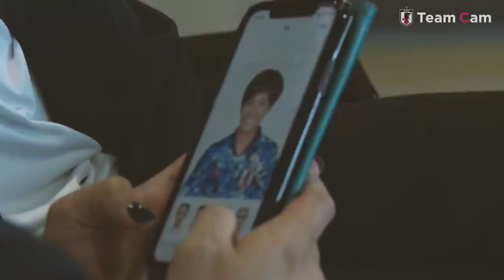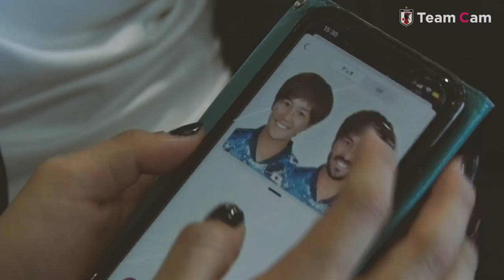【Team Cam】2021.06.11 MS&ADカップ2021の開催地・栃木に移動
なでしこジャパン はウクライナ女子代表戦を終えて翌日の11日(金)、次のMS&ADカップ2021メキシコ女子代表戦に臨むため広島から栃木に移動しました。
午前中のトレーニング、移動の様子をお届けします。

⇒NEXT MATCH
⌚6.13(日)14:00KO（日本時間）
🆚メキシコ女子代表
📺テレビ朝日系列にて全国生中継（一部地域除く）

▼チームに密着した TeamCam​ 過去の動画はこちらから

ーーー
0:00 オープニング
0:22 林穂之香 選手インタビュー
1:57 いや、そうじゃなくて　土光真代 選手
2:52 トレーニング
6:53 ロンドンオリンピックの光景 遠藤純 選手インタビュー
9:15 カラーコーンも梱包！
9:31 石黒キットマネージャー
10:22 北村菜々美 選手インタビュー
12:36 BEAMS のスーツを身にまとい、広島から栃木へ移動開始
15:19 セレッソ大阪 出身コンビ 林穂之香 選手 宝田沙織 選手
17:11 今流行りの…　イケメン！？美女！？
18:27 空の旅へ
20:30 次戦の地、栃木到着